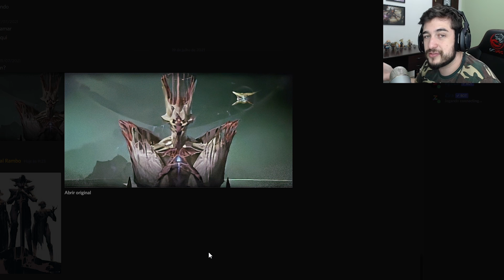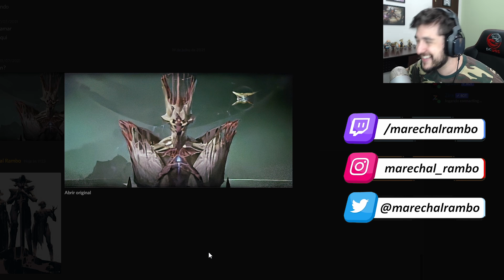Destiny 2 - ESSA É A VERDADEIRA SAVATHUN!?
Neste vídeo eu mostro pra vocês uma possível imagem vazada de Savathun, que vem na próxima grande expansão de Destiny 2 com o nome de Estrígie Soberana. O que vocês acham? Comentem aí embaixo!

Me siga lá no Twitter:@marechalrambo
Meu Instagram: marechal_rambo